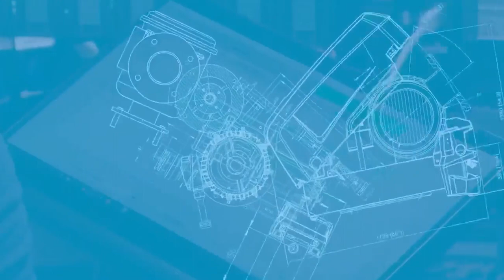Qual a importância de um kit de mitigação de vazamentos numa obra de construção civil?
E por que ele não é necessário quando o compressor de alta pressão Atlas Copco Y1300 é utilizado? Confira um depoimento feito pelo gestor da obra, para Helena Nicolao, da Atlas Copco Power Technique.
Nossa série sobre esta obra de acompanhamento do Y1300 termina por aqui, mas para quem quer produtividade, sustentabilidade e competitividade, este é só o começo. Fale com nossos especialistas e inove suas obras com tecnologia de ponta!